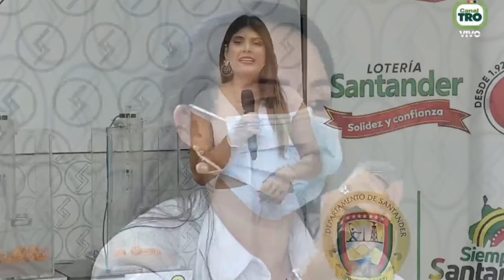Lotería de Santander Resultado MIÉRCOLES 13 de Abril 2022 ✅🥇🔥💰 PREMIO MAYOR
Hola buenas noches, te presentamos los resultados de las loterías y chances en Colombia, vamos con el Resultado para la Lotería de SANTANDER del MIÉRCOLES 13 de Abril de 2022.

Resultado de la Lotería de Santander MIÉRCOLES 13 de Abril de 2022
Lotería de Santander 13 de Abril
Lotería de Santander 13 de Abril Premio MAYOR
loteria Santander
loteria de Santander ultimo sorteo
Santander loteria
resultado Santander
Santander lotería
sorteo Santander
chance Santander
resultado Santander
Santander resultado
resultado Santander
resultados Santander
loteria de Santander ayer MIÉRCOLES